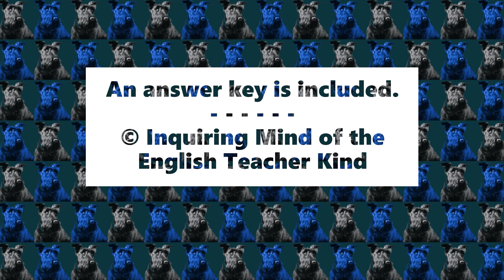Twelfth Night Act 4 Scene 3 Close Reading Analysis Worksheet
Help high school students go beyond basic plot recall and develop close reading analysis skills with this set of high-order questions covering Act 4, scene 3, of Twelfth Night by William Shakespeare. An answer key is included. Find this assessment here: